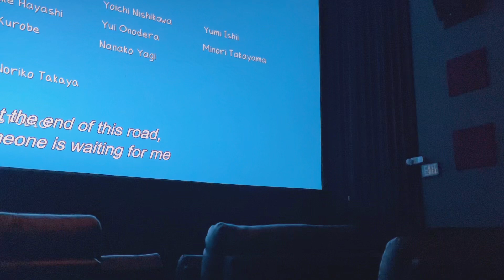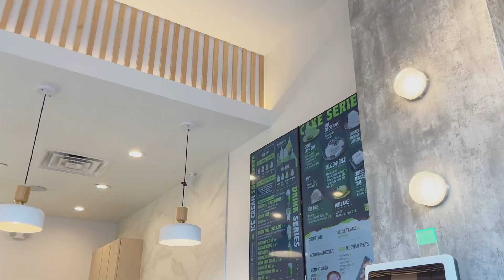winter vlog ⋆❅⛄️₊❆⋆ what i eat in a week, cute cafes, & winter hangouts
welcome to another vlog ! i feel like all i do is.. eat... LOL
i hope you enjoy this vlog, have a lovely day 🫂

◡̈ socials
instagram + tiktok: lovebyhelen